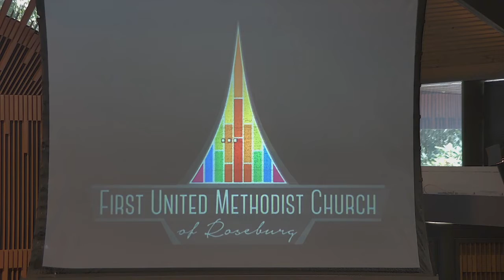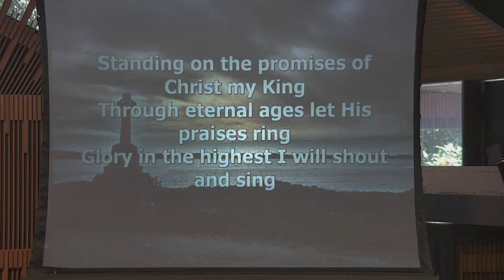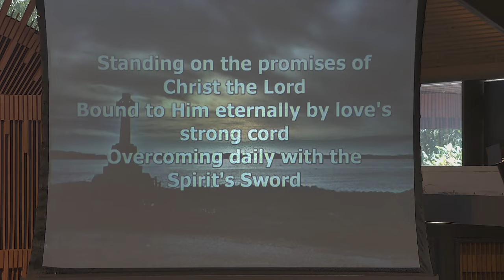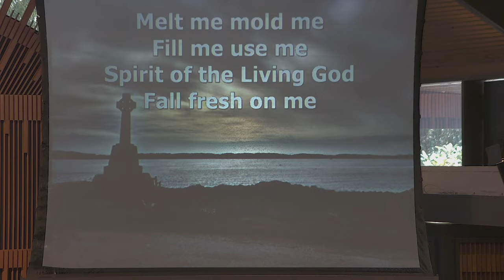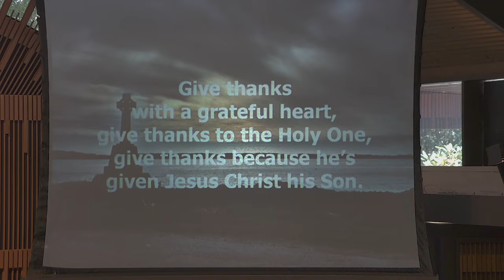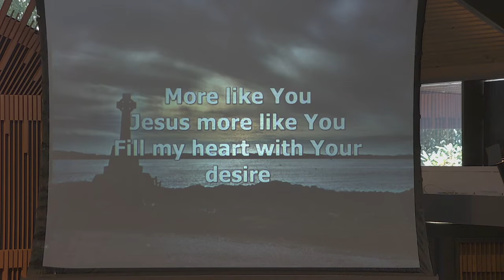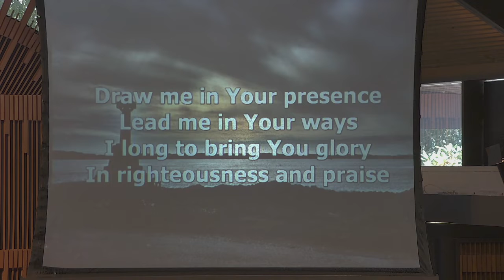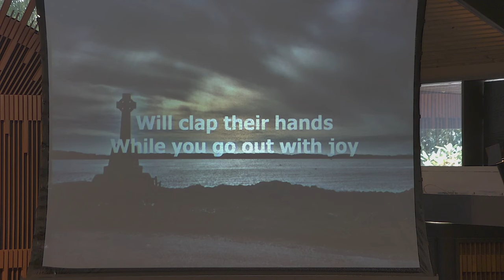Roseburg FUMC 7-11-2021 Service